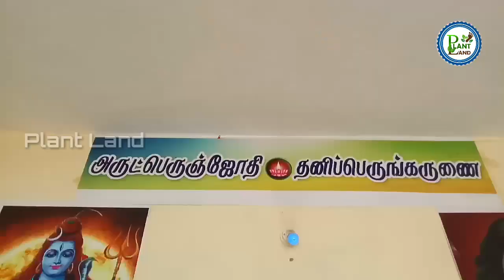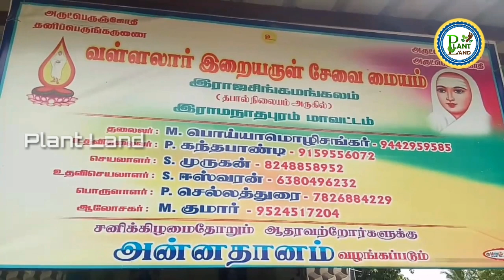R S மங்கலத்தில் அணையா விளக்கு | Vallalar foundation